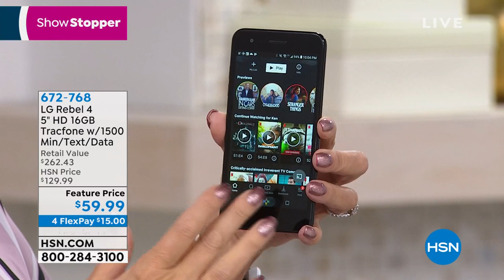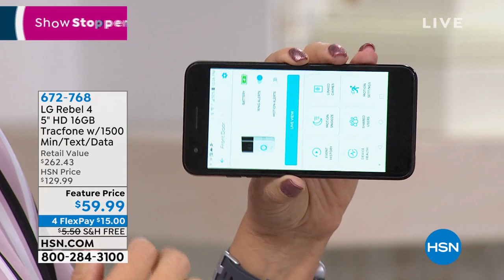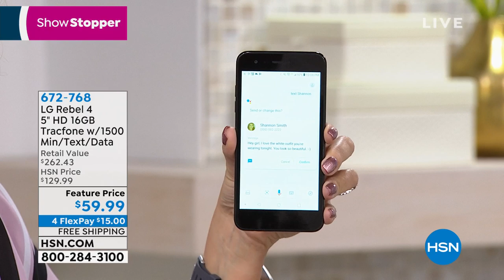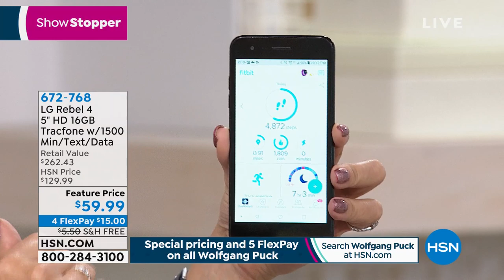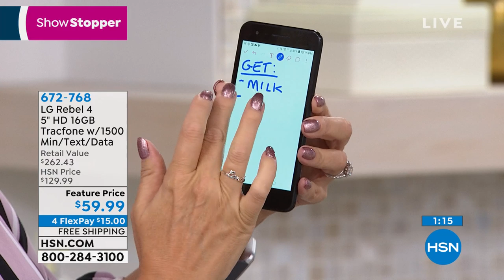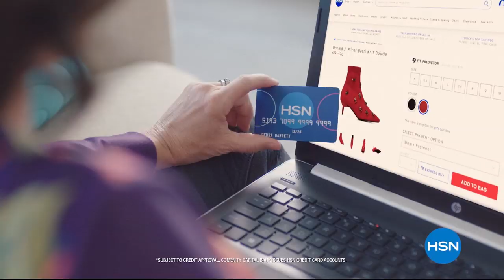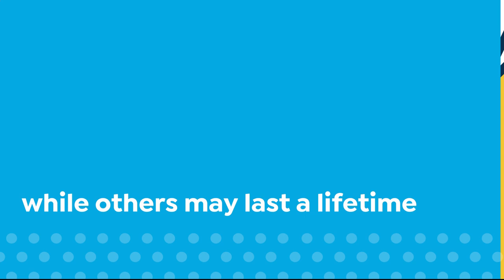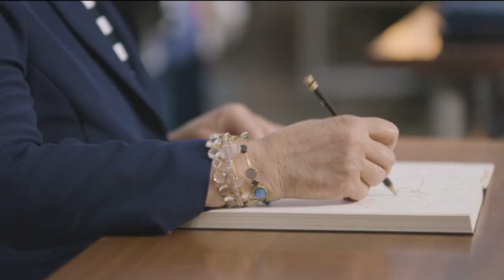HSN | Electronic Connection/Diane Gilman Fashions 08.04.2019 - 10 PM